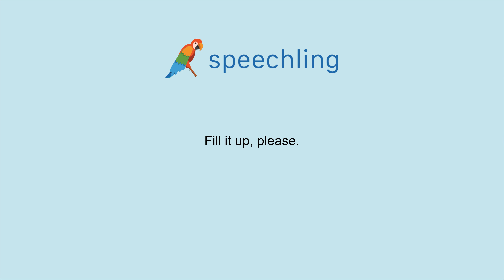How to say "Fill it up, please." in French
Male Voice:
Le plein, s'il te plaît.

Male Voice Translation:
Fill it up, please.